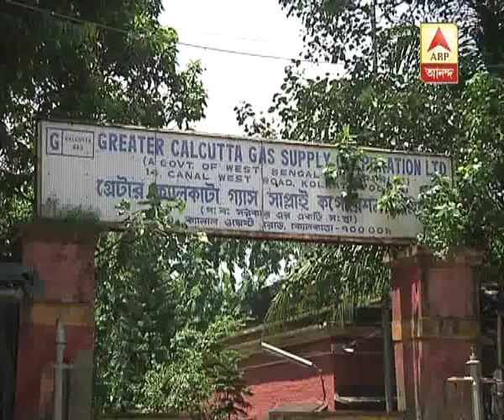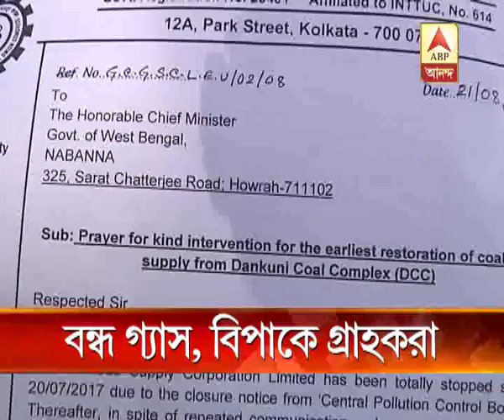Gas production closed in Dankuni coal complex around 4 thousand customers In Kolkata are f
Gas production closed in Dankuni coal complex around 4 thousand customers In Kolkata are facing problem